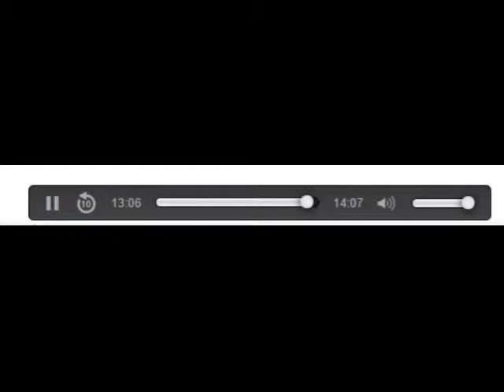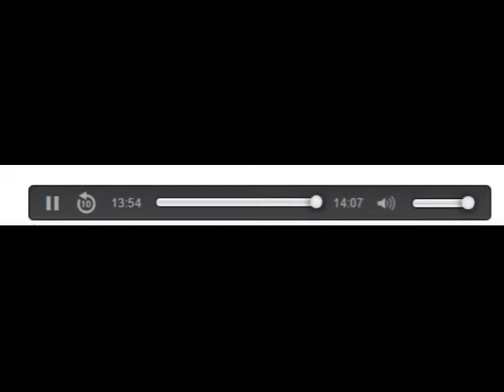Lander Martínez entrevista en Info7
Temas: Desarme, Presupuestos Vascos, Presupuestos del Estado,